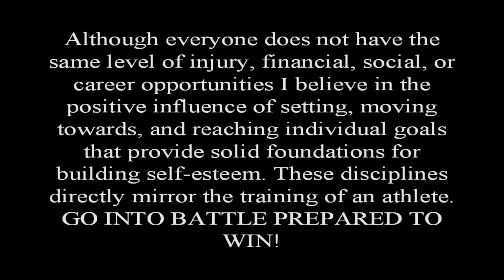TEDxSaintGeorgesSchool - Mike Utley - Go into Battle Prepared to Win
In 1984, Mike earned a scholarship to play football for Washington State University, where he would become only the second player in WSU history to earn consensus First Team All-American honors. In 1989, he was drafted in the third round of the NFL draft by the Detroit Lions and became the starting right guard in his rookie year. On November 17, 1991 while playing against the Los Angeles Rams, Mike fractured his 6th and 7th cervical vertebrae and was instantly paralyzed. The Mike Utley Foundation was created in 1992 to provide financial support towards research, rehabilitation and education for spinal cord injuries. Mike and the Utley Foundation are dedicated to providing motivational and emotional support to individuals and their families who have suffered these devastating injuries. Mike has been an inspiration to many in his efforts to find the cure for paralysis. He is the recipient of many prestigious awards, including: The Walter Camp Man of the Year Award, Ed Block Courage Award, The Shoemaker Award, and The Gene Autry Courage Award. Mike's courageous life story was recently chronicled on OLN's Emmy nominated series "Fearless." His ultimate goal is to walk off Ford Field in Detroit since he was not able to do so on that November day of the injury.